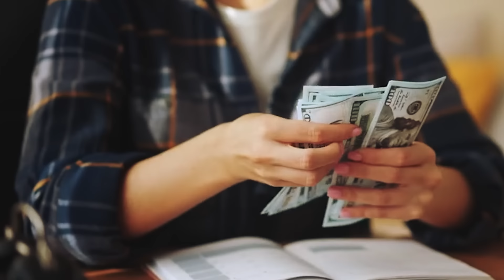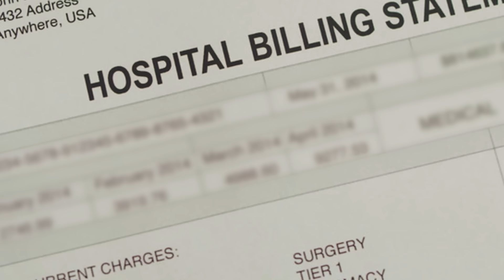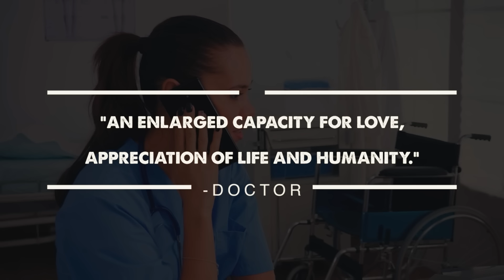¿Recuerdas A La Niña Que Nadie Quería Adoptar? ¡No Te Vas A Creer Lo Que Le Pasó!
Durante las primeras horas de su vida, no tenía nombre porque nadie esperaba que viviera la noche. Sin embargo, cuando las enfermeras vieron que sobrevivía, decidieron llamarla Bloom. Se pusieron en contacto con agencias de adopción y posibles padres que habían estado llamando al hospital para preguntar por bebés abandonados. Las personas a las que llamaron les dijeron a los médicos que estaban locos por lanzarles un bebé como Bloom. Gritaron por teléfono que no estaban tan desesperados.  Poco a poco, los médicos empezaron a darse cuenta de que la gente pensaba que Bloom era un bicho raro y una carga demasiado pesada. ¡Lo que le pasó te sorprenderá!

↓ ↓ ¡Sigue leyendo! ↓ ↓ -